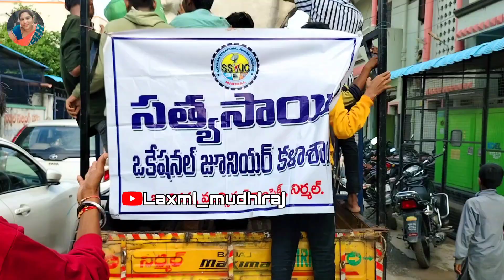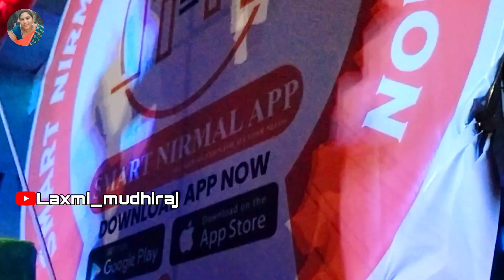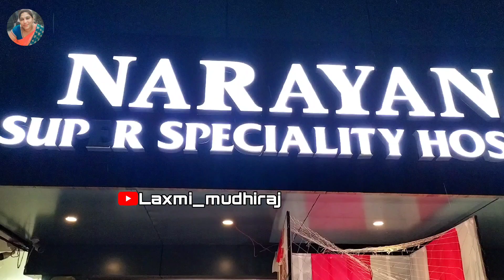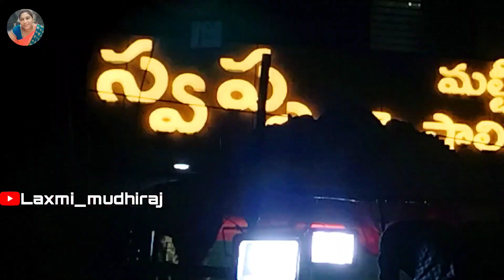నిర్మల్ జిల్లా యూత్ గణేష్ మండలి 2023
నిర్మల్ జిల్లా యూత్ గణేష్ మండలి

               If You Like This Video's

★_______★_____Main tags______★_______★

rishna

★________★____Thank You____★________★